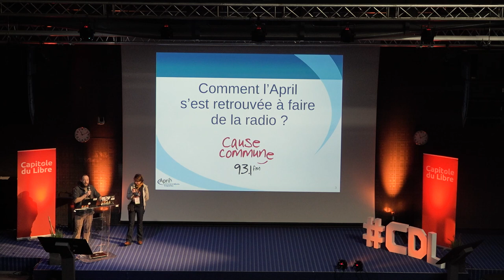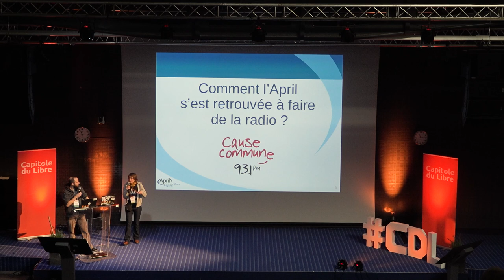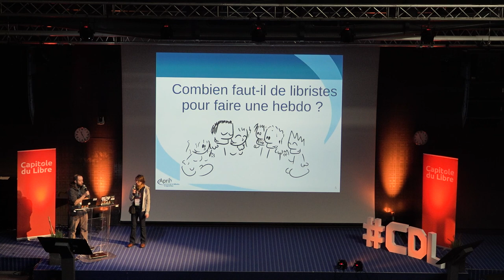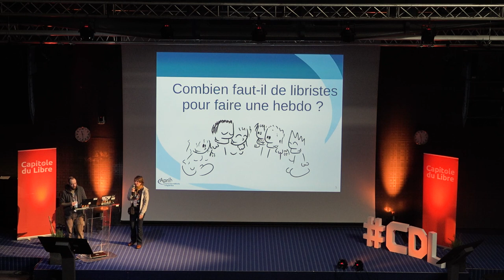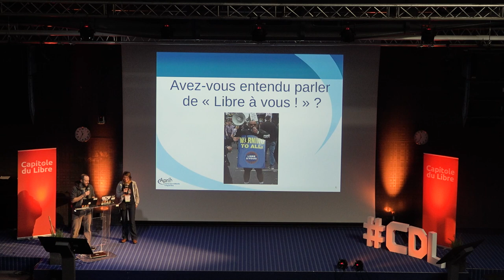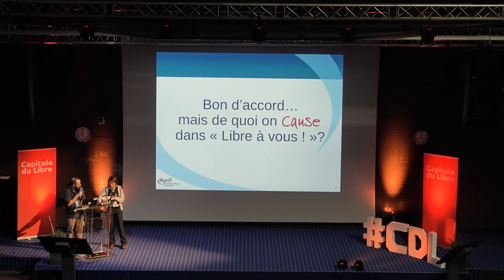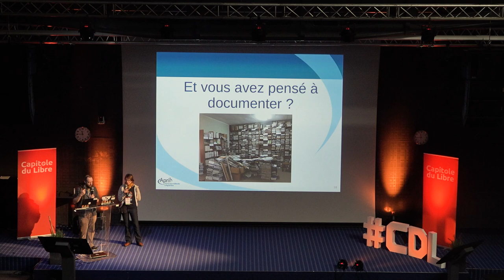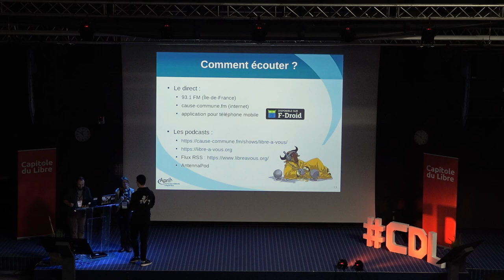Promouvoir le Libre à la radio : « Libre à vous ! »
Étienne Gonnu, Isabella Vanni

En septembre 2022, « Libre à vous! » commençait sa 6e saison sur la Radio Cause Commune.
Depuis mai 2018, l'association April anime cette émission consacrée aux libertés informatiques. « Libre à vous ! » se veut un lieu d'informations et d'échanges sur les dossiers politiques et juridiques traités par l'April et les actions qu'elle mène au quotidien.
Libre à vous ! c'est aussi l'actualité du Libre, des invités aux profils variés, de la musique sous licence libre, des actions de sensibilisation…
Lors de cette présentation, nous reviendrons sur les origines et les objectifs de ce projet, son organisation, son évolution. « Libre à vous ! » étant un projet participatif, nous espérons vous donner envie de nous rejoindre dans cette aventure et/ou d'intervenir au cours de l'émission.